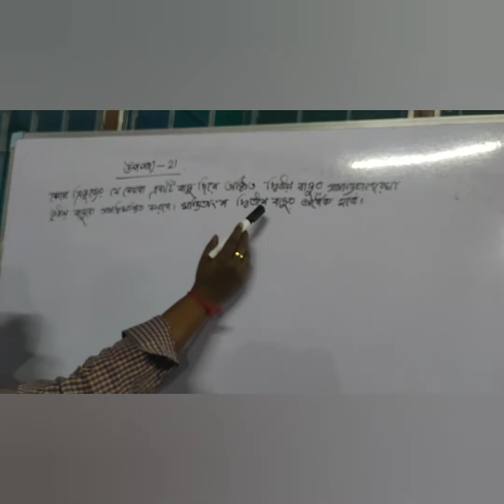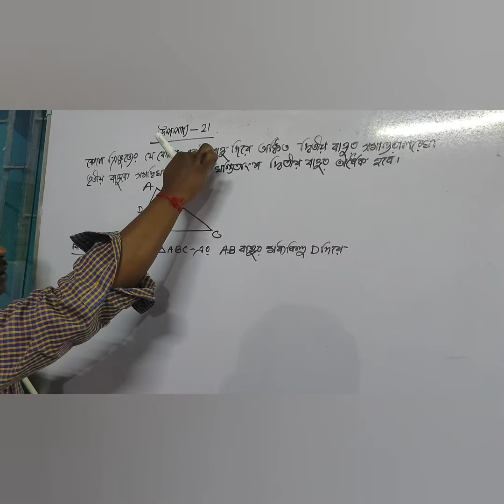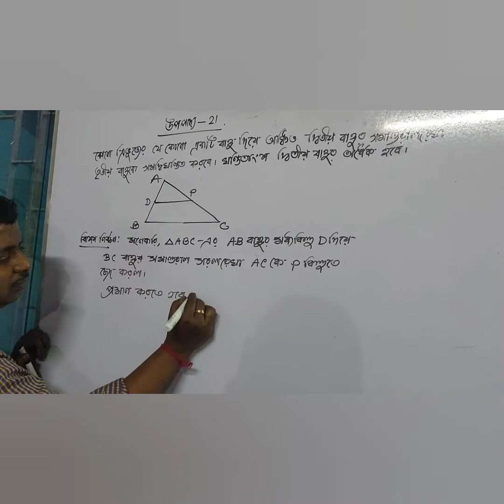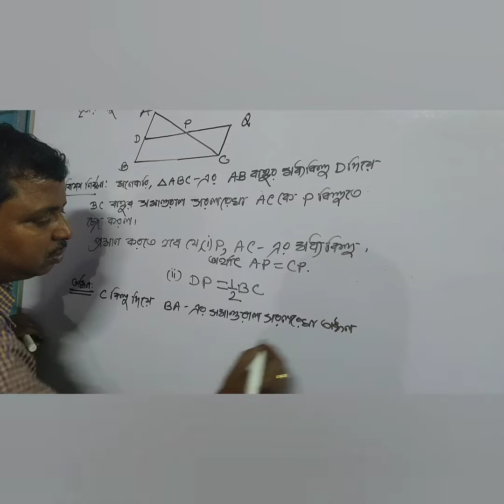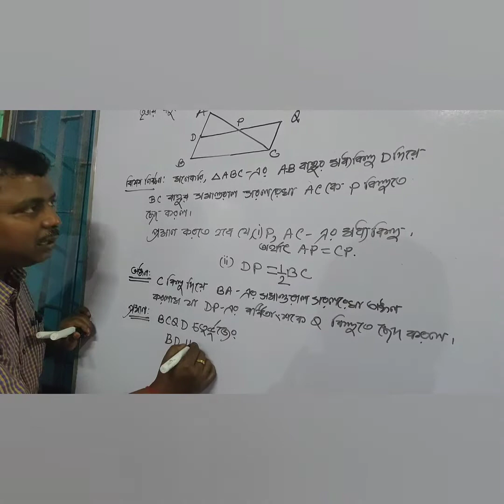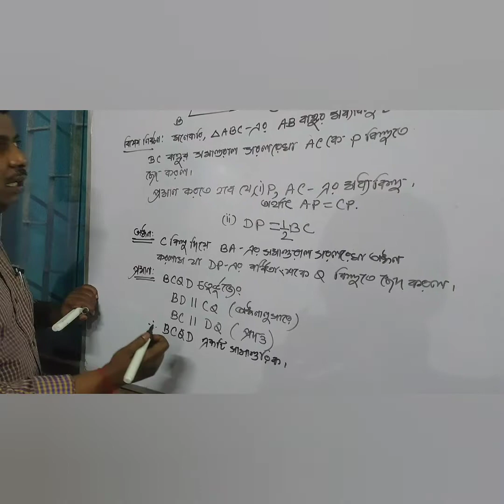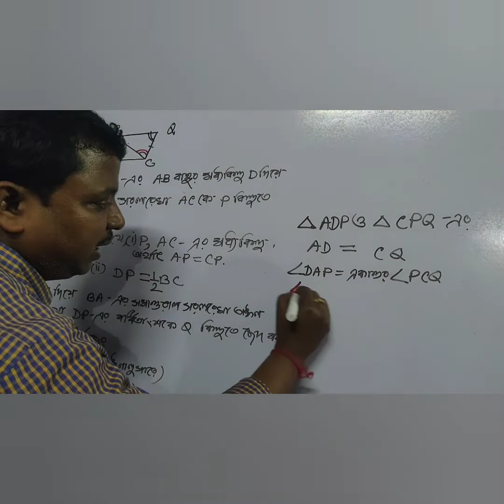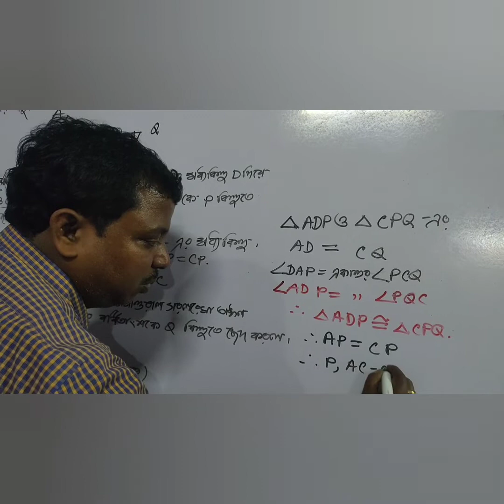উপপাদ্য 21,নবম শ্রেণী,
এই উপপাদ্য গুলো পরবর্তী উপপাদ্য করতে সাহায্য করবেএবং অনেক অংক করতে অর্থাৎ জ্যামিতিক অংক করতে সাহায্য করবে। উপপাদ্য গুলো ভালো করে বুঝলে পরবর্তী উপপাদ্যগুলো বুঝতে অনেক সুবিধা হবে। ধন্যবাদ
e math learning